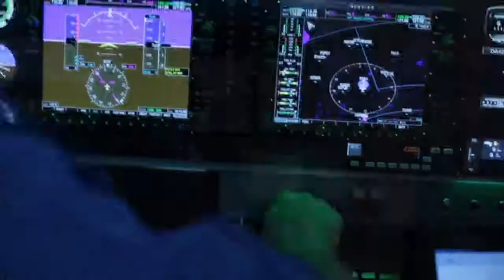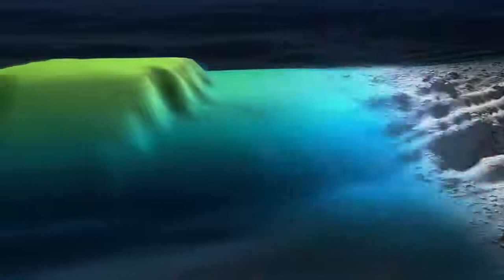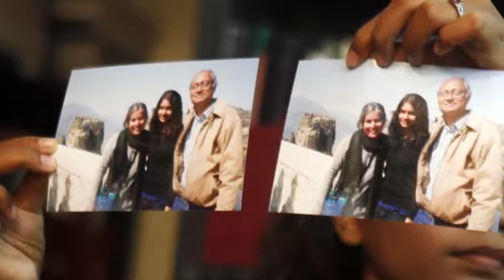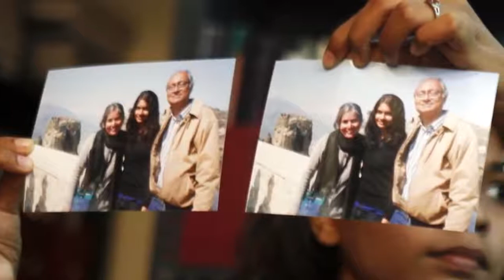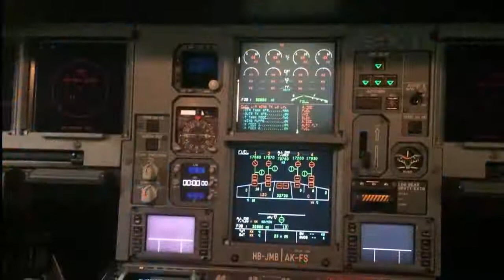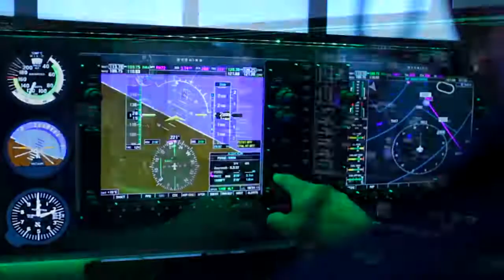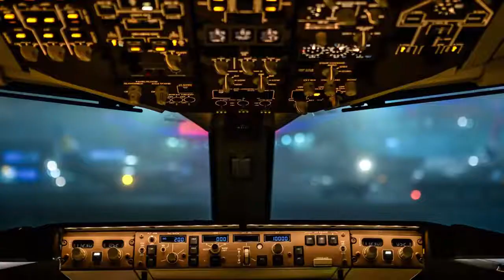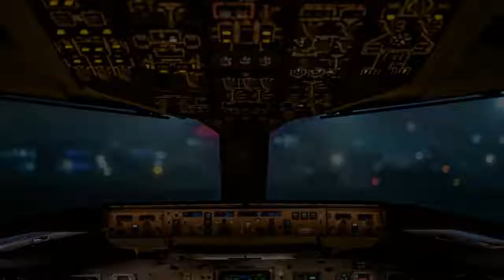Malezya Uçağı Neden Hala Bulunamadı Sorular ve Cevaplar